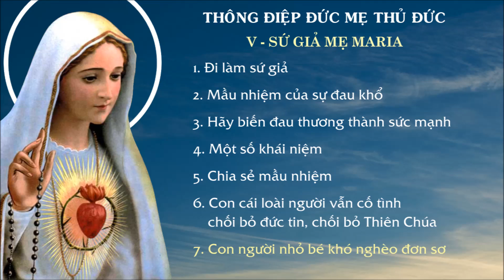Đức Mẹ Thủ Đức - Sứ Giả Mẹ Maria (Phần 5)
Đức Mẹ Maria hiện ra với anh Thomas Nguyễn Thanh Việt. Giáo xứ Thánh Cẩm, quận Thủ Đức, Sài Gòn, Việt Nam. Đức Mẹ đã chữa bệnh và ban cho anh nhiều thông điệp rất nghiêm trọng và khẩn cấp cho các con cái Mẹ.